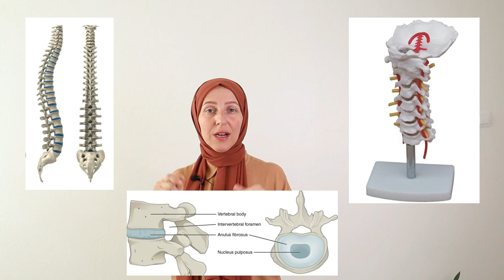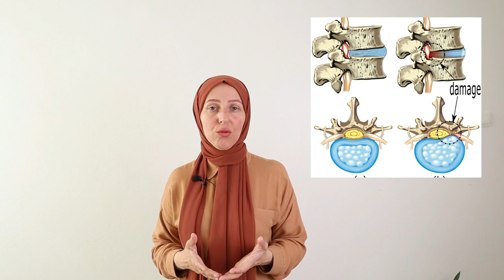Kola Yayılan Ağrı - Uyuşma Neden Olur , Fzt Aynur BAŞ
Merhaba ,
Lisans eğitimimi Fizik Tedavi ve Rehabilitasyon uzmanlığı üzerine tamamladıktan sonra katıldığım Osteopati ve PsikoNöroİmmünolji mastırları ve meslek hayatım süresince edindiğim deneyimleri harmanlayarak youtube üzerinde sizlerle paylaşmayı hedefliyorum.  Dilerim sizler için faydalı olabilme emelime erişmek nasip olur.